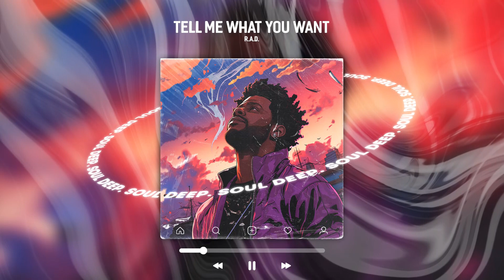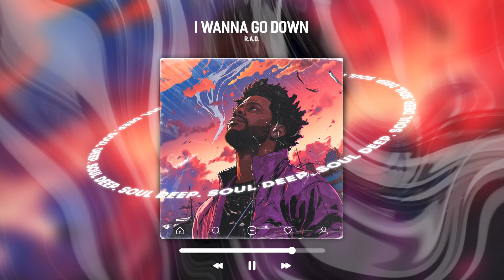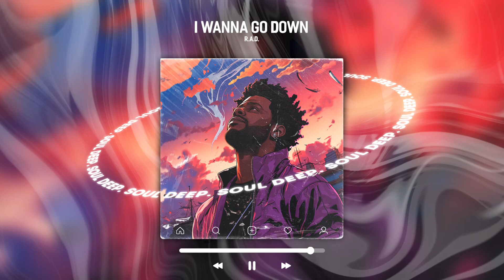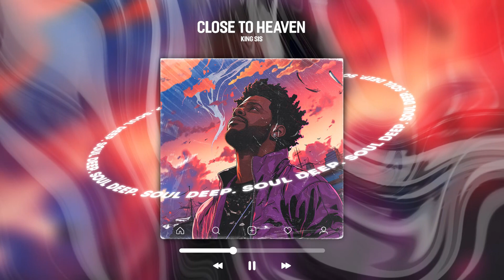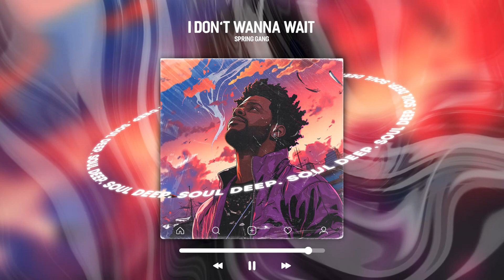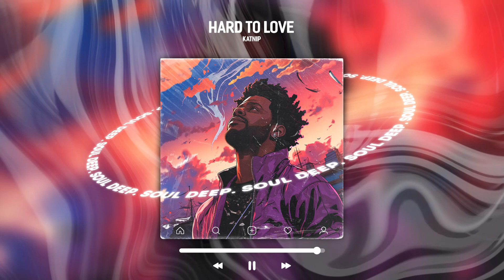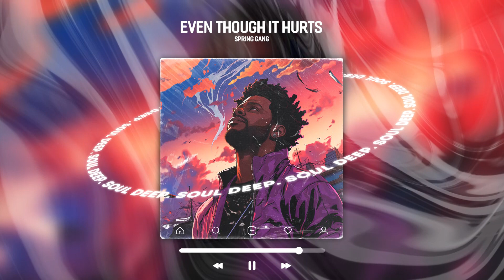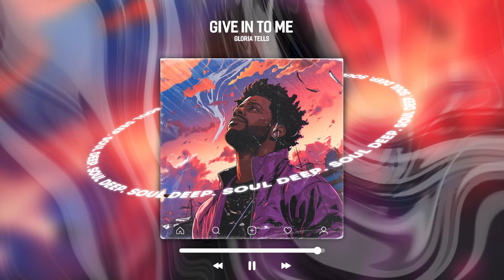Soul Music Brings Positive Energy for Your Weekend - Chill Soul RnB Songs Playlist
🎵 Tracklist ♫ :
00:00 Maybe It's Too Late - Deanz
03:31 Tell Me What You Want - R.A.D.
07:41 Stockholm - Revel Day
12:26 Dance for You - Revel Day
16:02 Hypnotized - Deanz
19:01 I Wanna Go Down - R.A.D
22:27 Not Ready - R.A.D.
25:20 Pull Me Closer - Deanz
28:25 Hiatus - King Sis
31:56 My Galaxy - Gloria Tells
35:11 Perfect Mind - Snake City
38:18 I Deserve Better - spring gang
41:24 Still Missing U - Katnip
45:16 Why Do Love like This Hurt - spring gang
48:52 Callin' for You - Vicki Vox
51:51 Close to Heaven - King Sis
55:39 Delusional - spring gang
59:15 You'll Be Fine - spring gang
1:02:25 I Don't Wanna Wait - spring gang
1:05:35 Just Another Melody - Gloria Tells
1:09:06 Command - Gloria Tells
1:12:20 Wasted Love - Vicki Vox
1:15:41 You Are All I Need - spring gang
1:18:59 Hard to Love - Katnip
1:22:23 You Got Issues - spring gang
1:26:03 Will We Be Enough - spring gang
1:29:34 Even Though It Hurts - spring gang
1:32:44 Right There - spring gang
1:36:09 Can't Make Up My Mind - Gloria Tells
1:39:15 Grow - Gloria Tells
1:42:37 Cry an Ocean (Clean Version) - King Sis
1:45:38 And Then I Wake Up - spring gang
1:49:11 Give in to Me - Gloria Tells